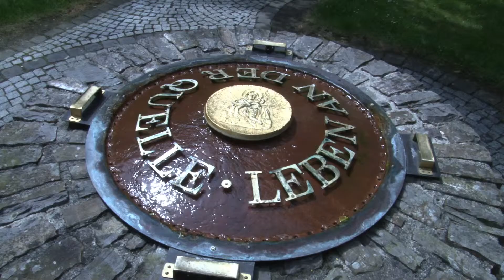18 de junio - P Jörg Schuh SP